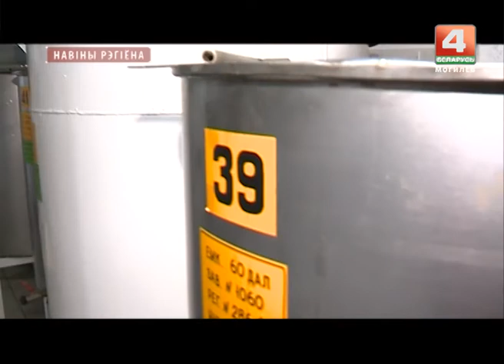Климовичский ликеро-водочный завод